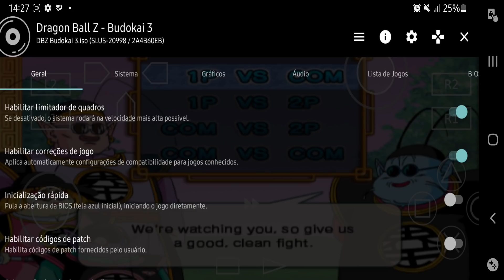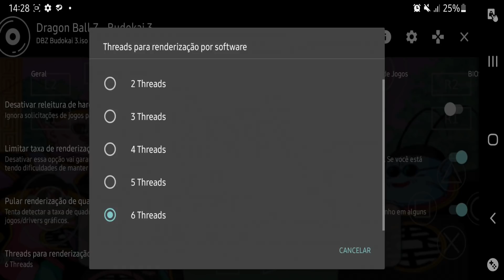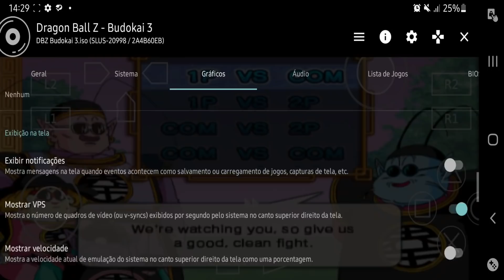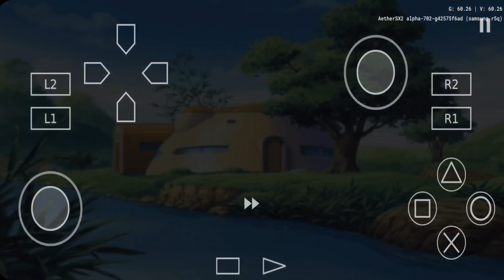DRAGON BALL Z: Budokai 3 Rodando LISO no Android AetherSX2